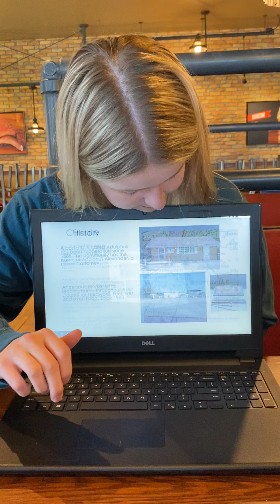World Changers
Rural Sociology